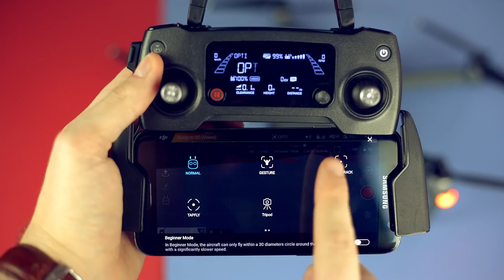TEST OF THE DJI MAVIC PRO, BEST DRONE ON THE MARKET